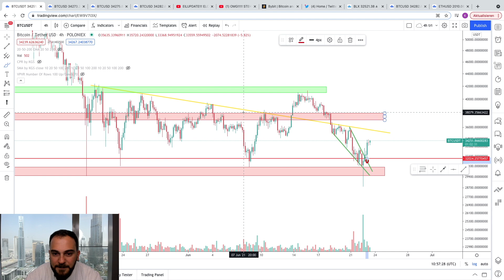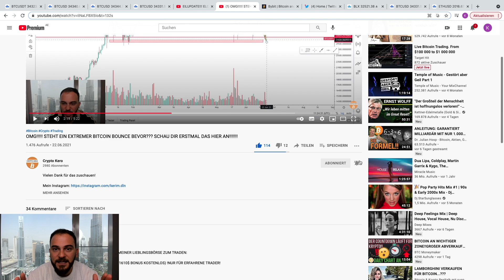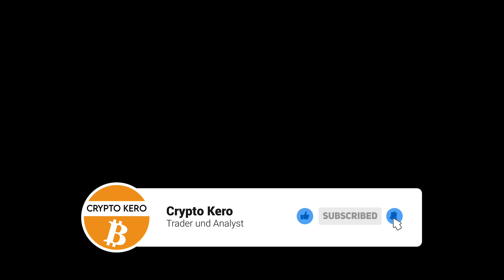OMG!!!! ERSTER KNALL FÜR BITCOIN IST PASSIERT.. JETZT STEHT EIN WEITERER KNALL BEVOR!! (KURZUPDATE)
1610$ GESCHENKT AUF BYBIT (1610$ BONUS KOSTENLOS!!!) !NUR FÜR ERFAHRENE TRADER!